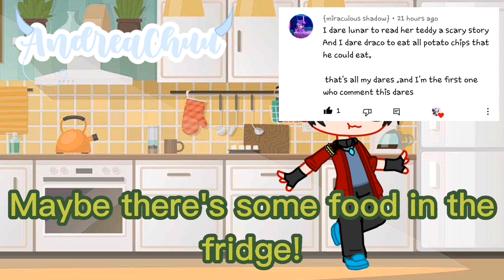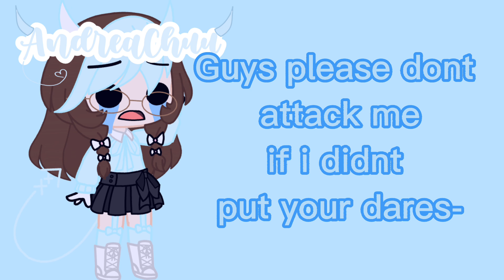◇ KREW DARES ◇ GachaClub ◇ late 3k special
~ Haiiii! ~
Your in the description right now.

If you have fanarts, Send them to me in my Discord! :]]

• Socials •

ÆstheticÄndrêä#4688

I dont have instagram yet-

● KREW ●